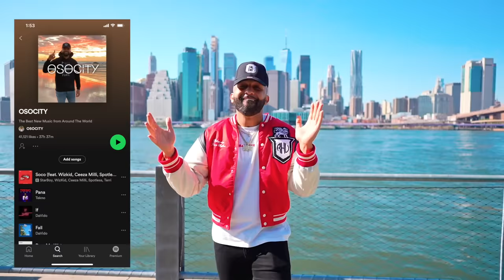Reggaeton Mix 2022 | The Best of Reggaeton 2022 by OSOCITY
Reggaeton Mix 2022 | The Best of Reggaeton 2022! MI GENTE! Que Pasa! DIMELOOO! 🤩 The OSOCITY 2022 Reggaeton Mix is officially here 🥳 Get Ready for the Ultimate Vibe 🥰 That’s gonna have your Culitos 🍑 Shaking All night long 🍒 Yo No Quiero Agua Yo Quiero Bebida! 🐻 Vamos! It’s Party 🎉 Time 😆

I have a lot of original music coming out on my Spotify @OSOCITY Im so excited for all of you to hear it!  Send Me Videos of you listening to my mix on Instagram @OSOCITY So I can Post Them 😍! Love you all! Peace and Love

▶ Track List
1.Bad Bunny - Tití Me Preguntó
2.Bad Bunny (ft. Rauw Alejandro) - Party
3.Bad Bunny - La Corriente
4.Rauw Alejandro x Lyanno x Brray - Lokera
5.Envolver - Anitta
6.Cris MJ - Una Noche En Medellín
7.Ryan Castro - JORDAN
8.Chris Jedi, Chencho Corleone, Anuel AA, Ñengo Flow - La Llevo Al Cielo
9.Bad Bunny - Me Porto Bonito
10.Rauw Alejandro, Chencho Corleone - Desesperados
11.Bad Bunny - Moscow Mule
12.Bad Bunny - Efecto
13.KAROL G - PROVENZA